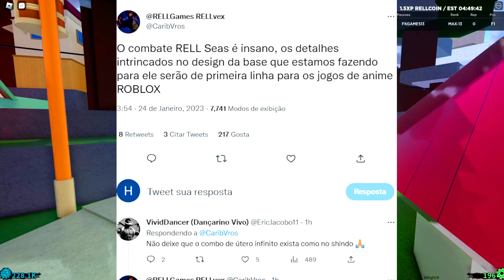[ MELHOR QUE BLOX FRUITS? ] NOVO SISTEMA DE COMBATE DO RELL SEAS SERÁ INCRÍVEL SHINDO LIFE